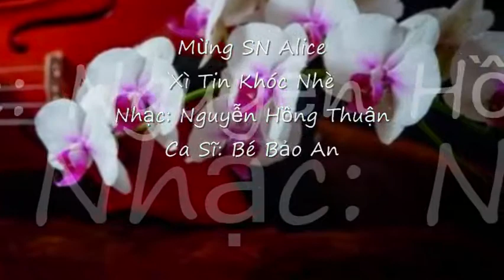Mừng SN Alice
Xì Tin Khóc Nhè
Nhạc: Nguyễn Hồng Thuận
Ca Sĩ: Bé Bảo An